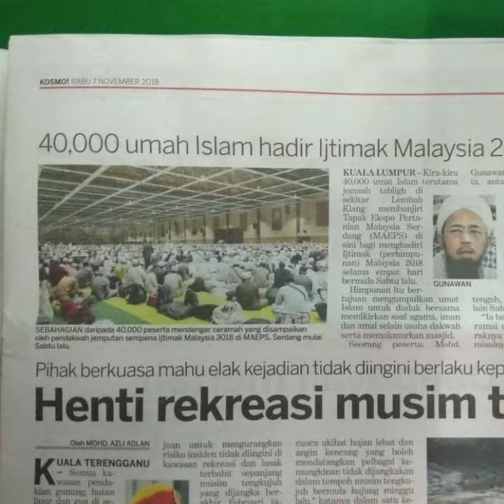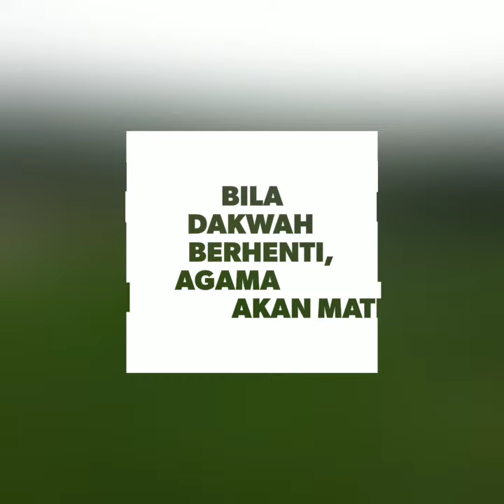Ijtima' ummat islam di Serdang, Malaysia 2018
Perhimpunan ummat Islam, Tapak Maha , MAEPS Serdang , Selangor 2018
Hasil ijtima KL Dan Selangor...
Pengeluaran_Jemaah Ijtimak Malaysia Zone KL 3hb hingga 6hb Nov 2018

4b BBNJ :  28jem.
4B IPB : 22jem.
4B Jln Kaki : 1jem
2B Mast BBNJ : 6jem
40h Mast NJiran : 3jem
40h Mast IPB : 3jem
 40h Mast DN : 2jem
40h NJiran : 6jem
40h S/S : 7 jem
40h Jln Kaki : 8jem
40h Dlm Negeri : 109jem
Jumlah : 195jem
 33jem mast cuti sekolah.

*Jumlah Keseluruhan 228 jemaah *